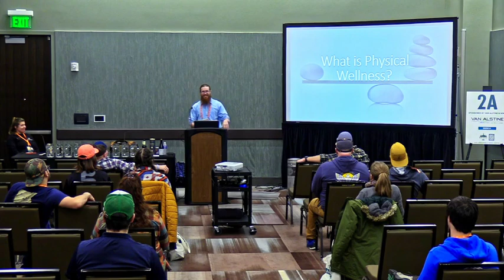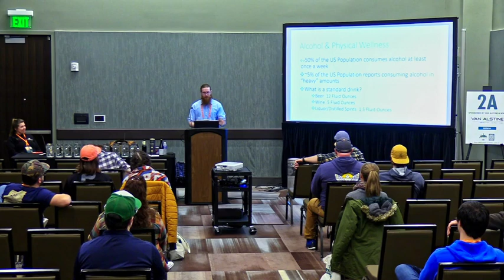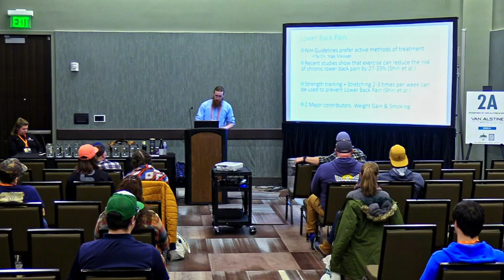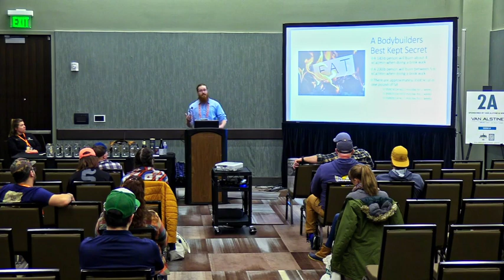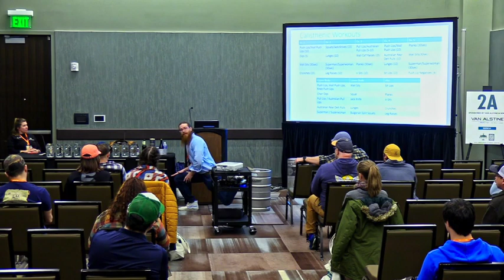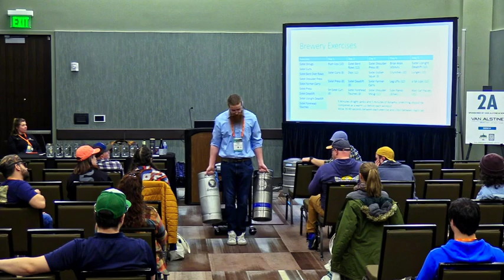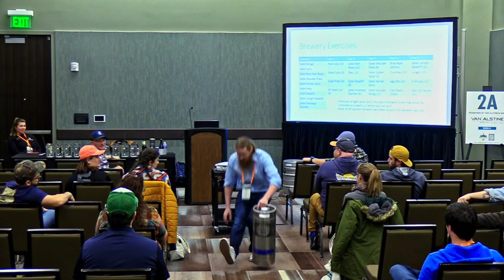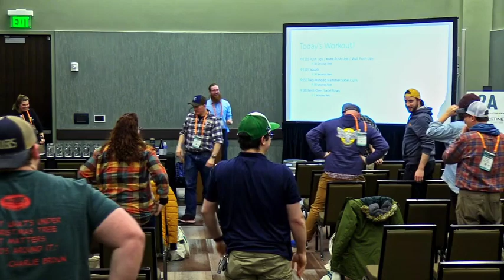NYSBC | Maintaining Physical Wellness in the Brewing Industry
presented by Bobby Tucker (Lunkenheimer Craft Brewing)